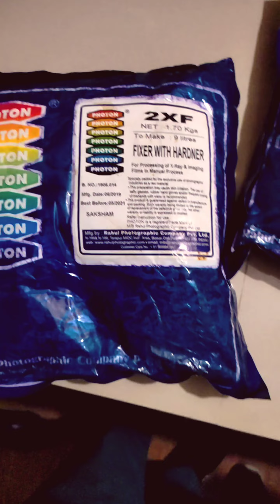Radiography Lab x-ray kaise nekaltei hai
How grow vlog channel 2021
Vlogging youtube channel grow kaise kare?
Lifestyle vlogs channel growth in 2021
How to start a good vlog channel on youtube 2021
Grow vlog channel 2021
Vlog video viral kaise kare
Vlog bnane ke liye kya kya chahiye
Vlog shoot kese karna chahiye
Vlog kaise bnaate he
New youtube channel ko grow kaise kare
How to start a vlogging channel

Disclaimer_

Ye video sirf knwaldage ke liye he